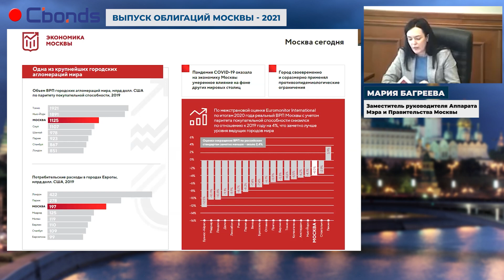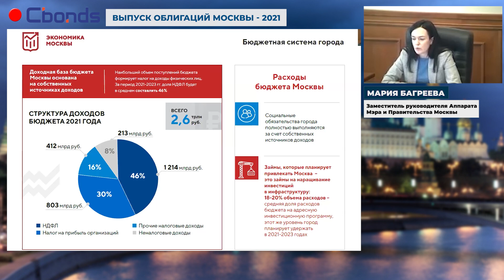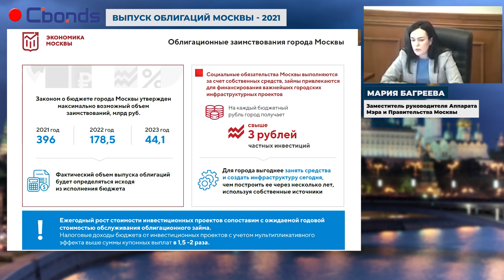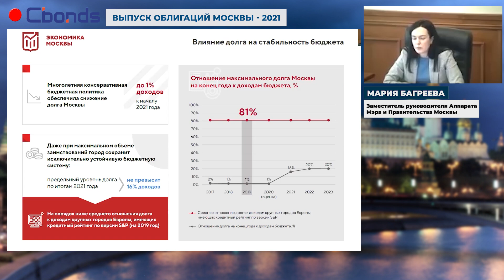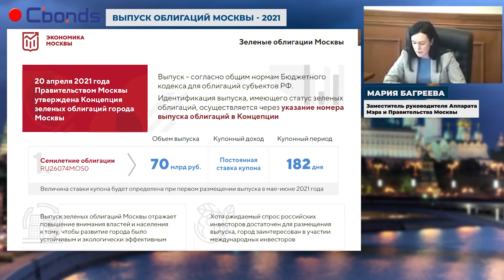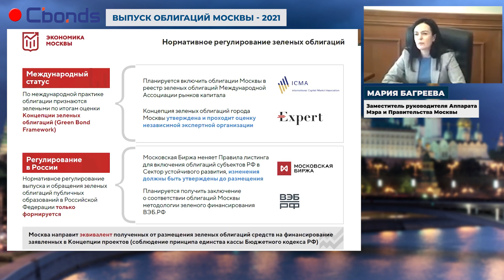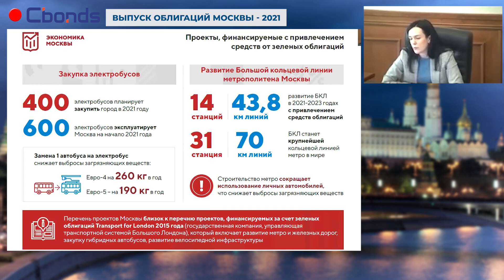Размещение облигаций Москвы - 2021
Представляем вашему вниманию запись онлайн-семинара, посвященного выпуску облигаций Москвы. В соответствии с Законом о бюджете города на 2021 год и плановый период 2022 и 2023 годов, город планирует выпустить государственные облигации в объеме:
- до 396 млрд руб. в 2021 году,
- до 178,5 млрд руб. – в 2022 году,
-до 44,1 млрд руб. – в 2023 году.
В настоящее время Правительством Москвы утверждены Условия эмиссии и обращения облигаций и Решения об эмиссии нескольких выпусков облигаций Москвы. Выход на рынок облигаций планируется в ближайшее время.
В ходе онлайн-семинара с представителем Правительства Москвы Ольгой Багреевой мы обсудили деятельность эмитента по выходу на рынок заимствований, цели выпуска облигаций, планы по инвестированию займа, а также особенности Концепции «зеленых» облигаций города Москвы.

ВНУТРИ ВИДЕО:
00:00 - вступление
00:06 - приветствие
02:36 - презентация Правительства Москвы
12:38 - с чем связана потребность в заемном финансировании и почему она возникла именно сейчас
15:44 - падение ВРП в Москве, по сравнению с остальными субъектами РФ
17:46 - из чего состоит бюджет Москвы
21:12 - о рейтингах и о возможных рисках для инвесторов
26:37 - о планируемых в ближайшее время займах и о последующих планируемых размещениях
26:16 - о первом размещении "зеленых" облигаций
28:17 - подробнее о размещении, запланированного на 27 апреля
30:57 - кто российские инвесторы-покупатели госбумаг, и можно ли говорить о притоке частного инвестора
32:47 - подробнее о "зеленых" облигациях
39:49 - об ESG-инвестировании
42:40 - о привлечении банков-организаторов для размещения
44:00 - о возможных планах по облигациям для населения по аналогии с ОФЗ-Н
45:41 - о дальнейшем векторе развития Москвы
49:49 - рассчитывает ли Москва на инфрастуктурные кредиты